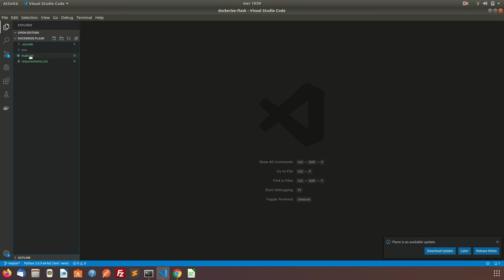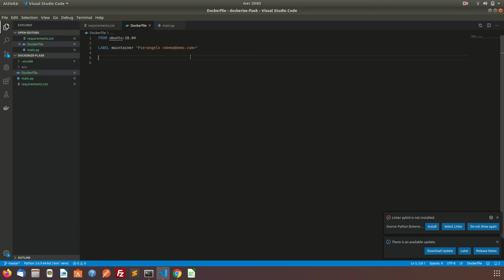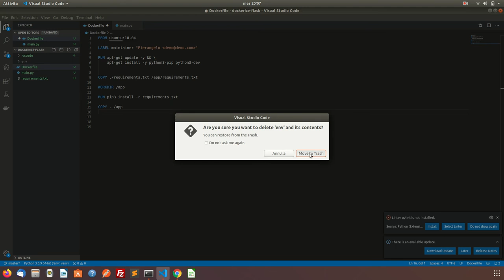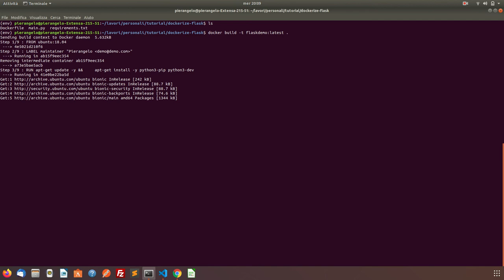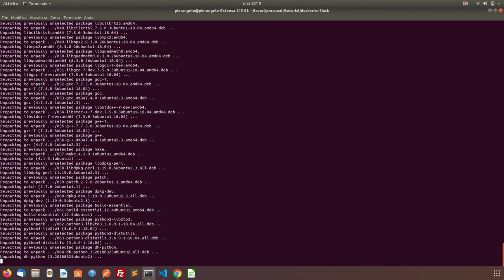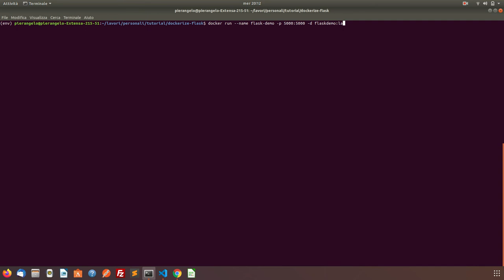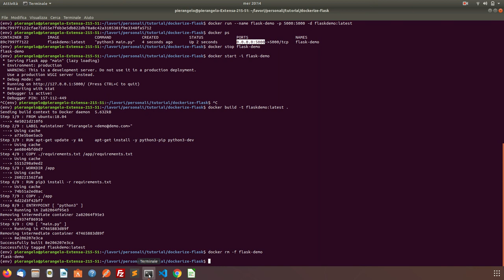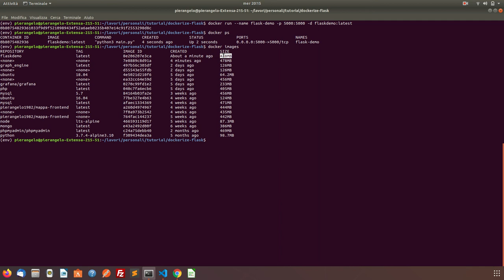Dockerizzare un App Flask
COme dockerizzare un'app in Flask